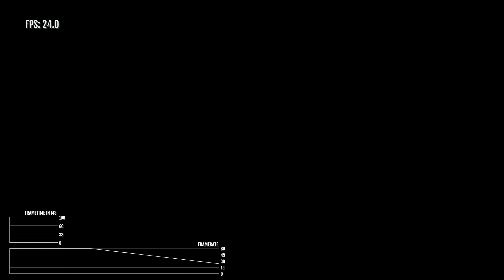My Hero Ultra Rumble: 60FPS Xbox Series S Gameplay